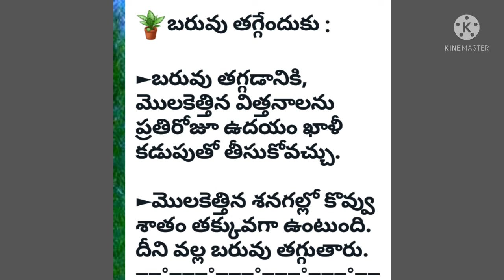మొలకెత్తిన గింజలు ఉదయాన్నే తింటే ఎన్నో ప్రయోజనాలు